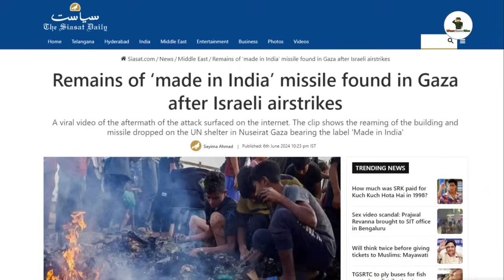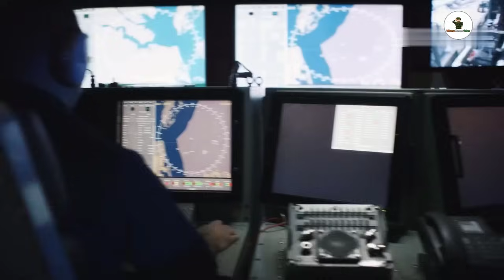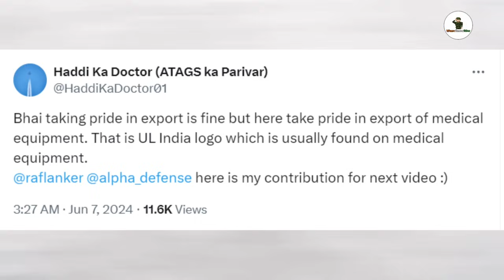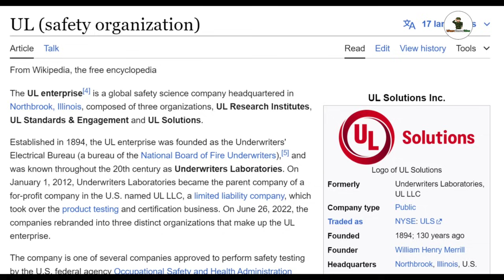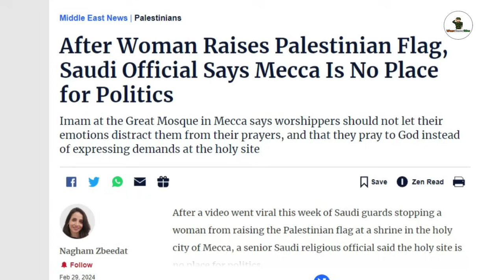🔥গাজাতে মিসাইল পাঠাচ্ছে ভারত? বেরিয়ে এল বিরাট বড় রহস্য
🔴 ডিফেন্স আপডেট সিরিজ ( Defense Update Series) -

🔴ডিফেন্স নলেজ সিরিজ ( Defense Knowledge Series) -

🔴ডিফেন্স কমপেরিজান সিরিজ ( Defense Comparison Series) -